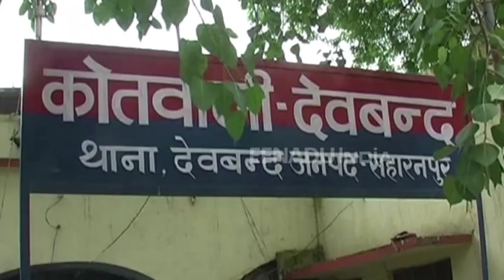परिवार गया था बाहर, चोरों ने घर में घुसकर की लाखों की चोरी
सहारनपुर: पुलिस की गश्त पर उस वक्त सवाल खड़े हो गए, जब चोरों ने बंद पड़े मकान से कीमती जेवर सहित लाखों रुपये के सामान पर हाथ साफ कर दिया. शादी की तैयारियों को लेकर घर में कीमती सामान रखा हुआ था. वहीं शहर में लगातार हो रही ऐसी वारदातों से नगरवासियों में पुलिस के प्रति रोष बना हुआ है.